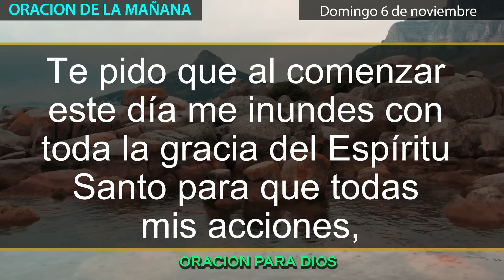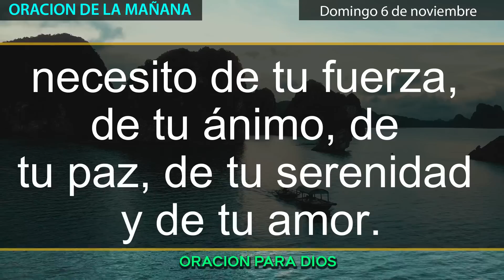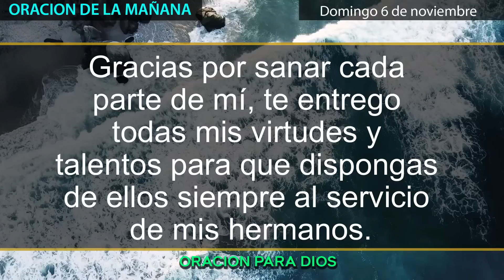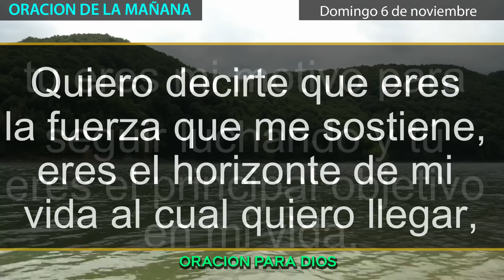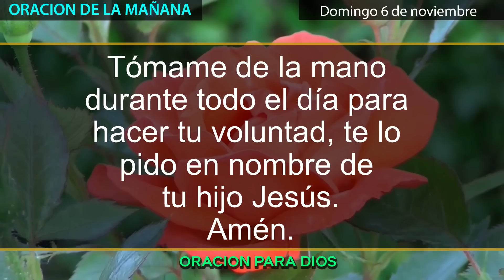Oración de la mañana de hoy Domingo 6 de noviembre del 2022 - Oracion del dia de hoy.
Oracion del dia de hoy Domingo 6 de noviembre del 2022.